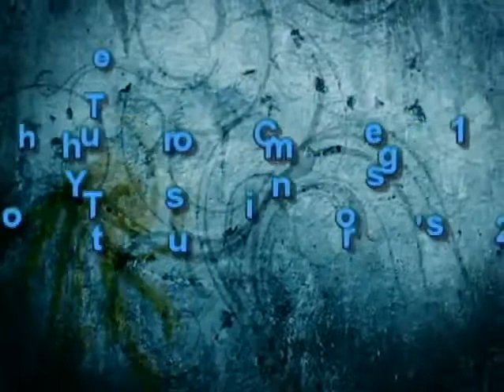Official jingle of Youth Tourism Congress 2012